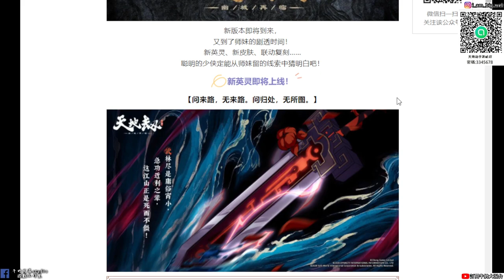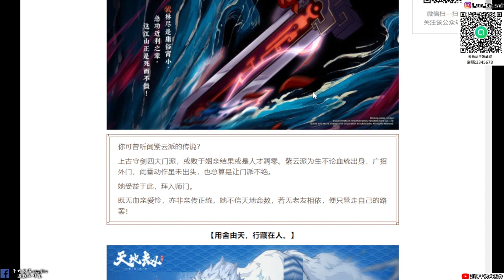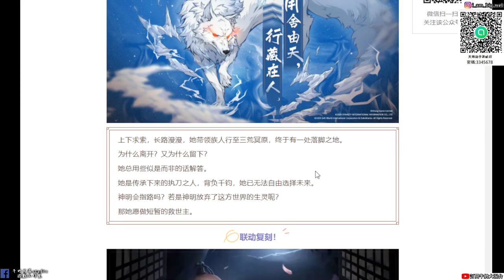【天地劫手遊 】兩位新色角提示|任斷離與銀瑪?|仙劍聯動復刻|牛奶大濕台|陸服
2.如果有喜歡天地劫手遊的朋友，可以加入大濕的LINE社群
密碼:3345678